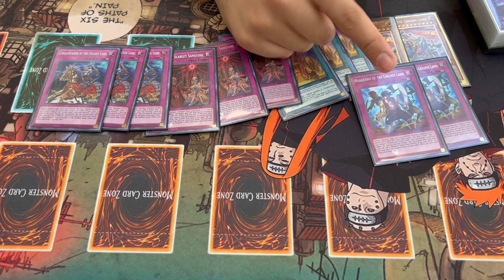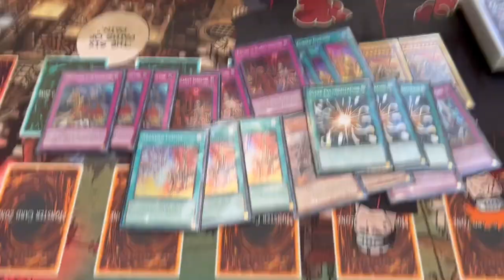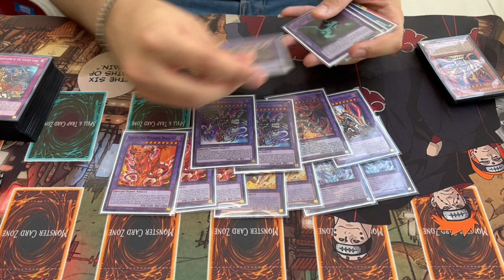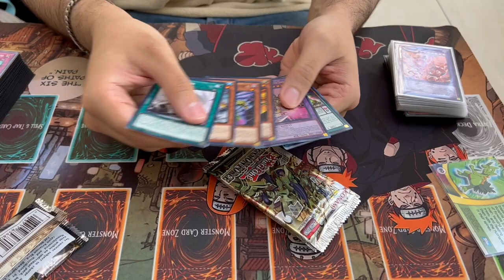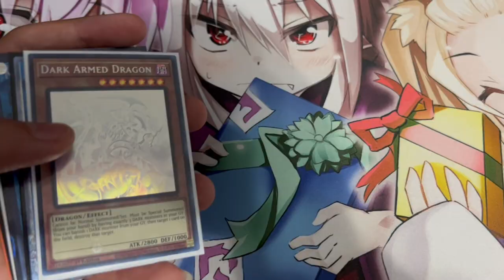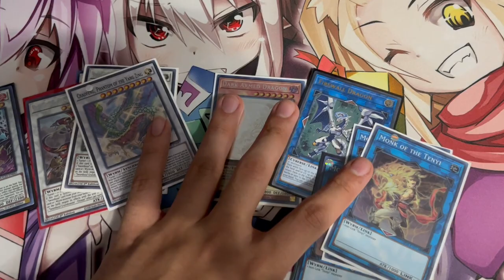I took THIS CONTROL DECK to a Regionals! | Yu-G-Oh! Regionals Vlog #1